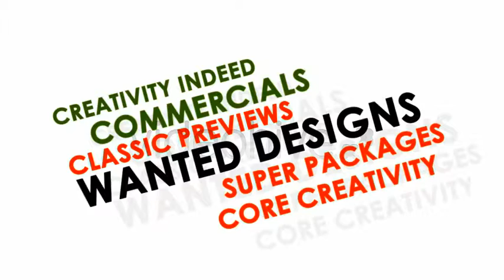After Effects Project Files Short Response VideoHive